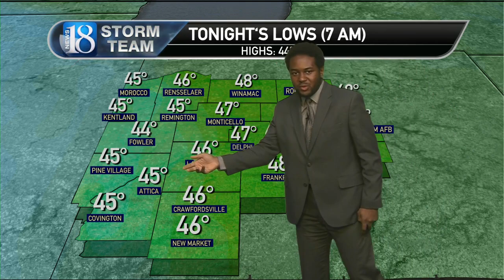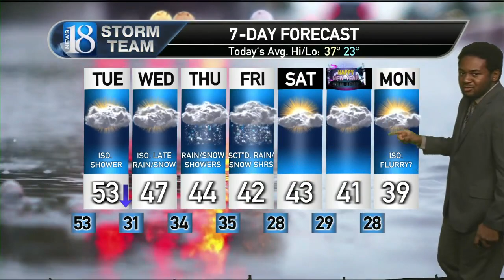December 25, Monday 6 PM Weather Forecast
Rain to end before temperatures plummet tomorrow